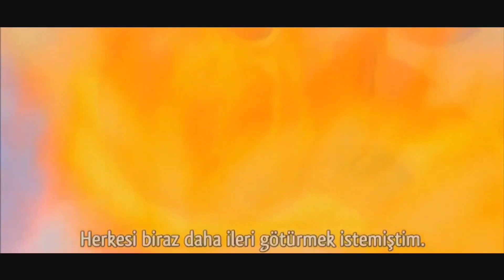ONE PIECE TOP 10 DUYGUSAL SAHNE